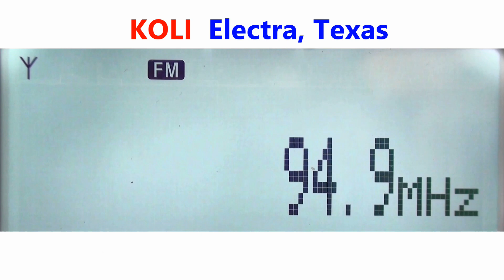94.9 KOLI - Electra, Texas captada en Zapopan, México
Wichita Falls
DX FM Eskip